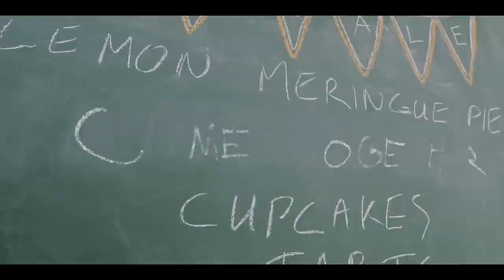Ghostwriter — First Look Featurette Apple TV+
When a ghost haunts a neighborhood bookstore and starts releasing fictional characters into the real world, four kids must team up to solve an exciting mystery surrounding the ghost’s unfinished business.

Introducing Apple TV+, a new streaming service featuring original stories from the most creative minds in TV and film.